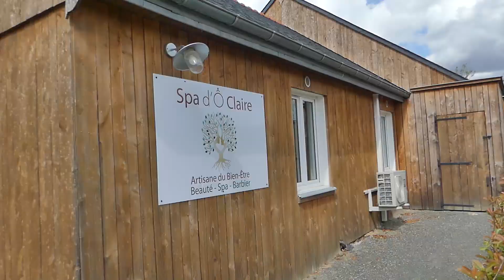Domaine de Roiffé - Golf de Loudun - EXCEPTIONNEL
Coucou les fans de golf,

Bienvenu sur Nexttee,

Découvert du Domaine de Roiffé - Golf de Loudun avec l'équipe Nexttee

On a eu la chance de rencontrer Renaud POUPART pour une mini interview

Si vous aimez cette vidéo faîtes-le savoir en commentaire !

Merci de suivre nos aventures golfiques

Notre site internet / blog pour suivre également nos aventures